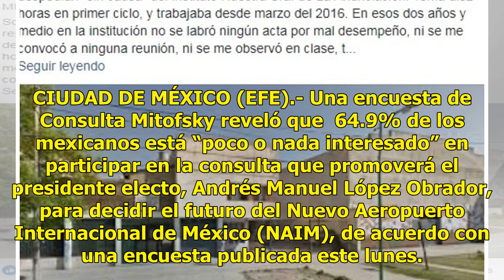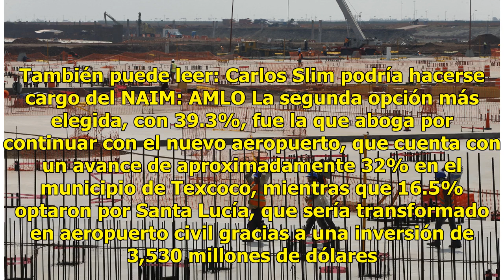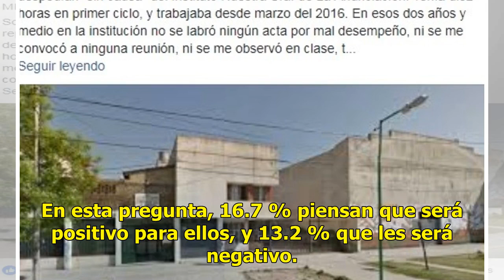Mitofsky: Poco interés en consulta del NAIM - El Diario de Yucatán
CIUDAD DE MÉXICO (EFE).- Una encuesta de Consulta Mitofsky reveló que  64.9% de los mexicanos está “poco o nada interesado” en participar en la consulta que promoverá el presidente electo, Andrés Manuel López Obrador, para decidir el futuro del Nuevo Aeropuerto Internacional de México (NAIM), de acu...